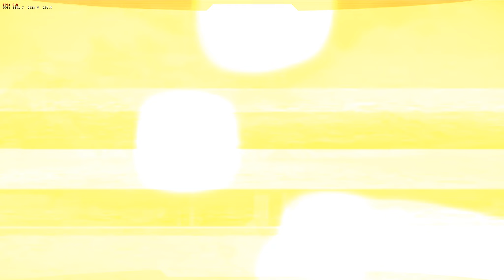Mechwarrior Online [Open Beta] Match 100, 101 und 102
Developer: Piranha Games
Publisher: Infinite Game Publishing
Genre: First-Person BattleTech-themed simulation game (Free to Play)